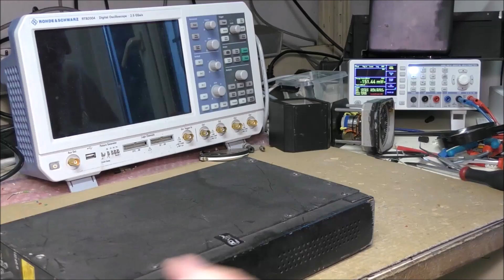LDM #322: Bendix Military Aircraft Compass Coupler 18804-1A Part 1: Teardown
This video shows the teardown of a vintage compass coupler Bendix 18804-1A.
00:00 - Intro
00:30 - Teardown
01:10 - Electronic boards
04:58 - Mechanism